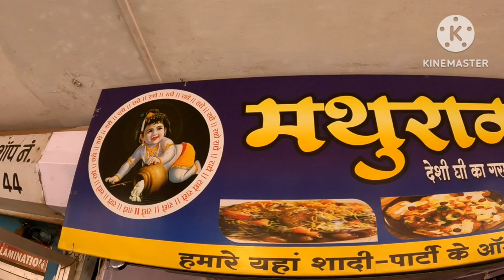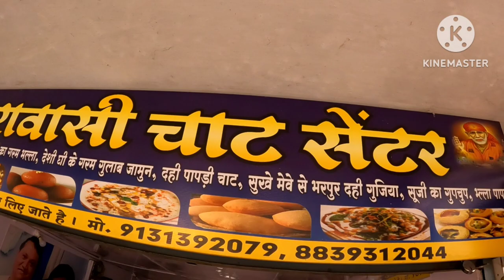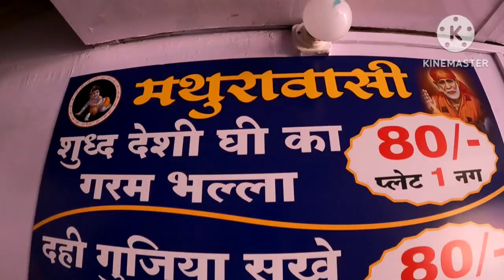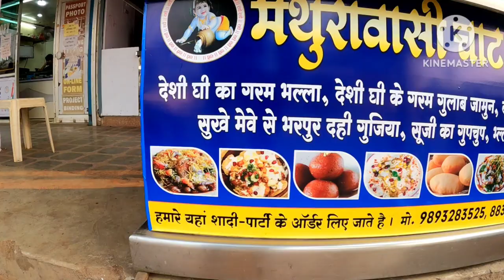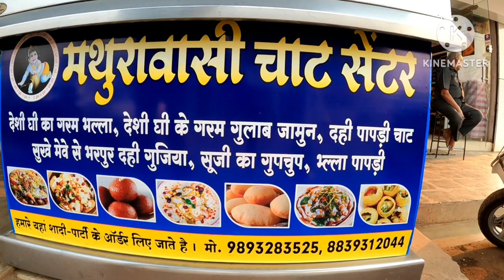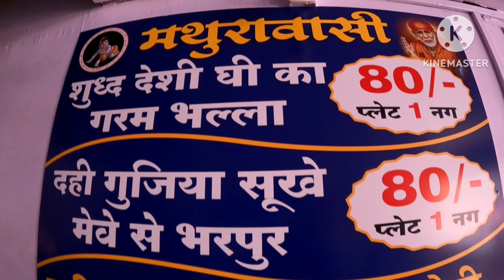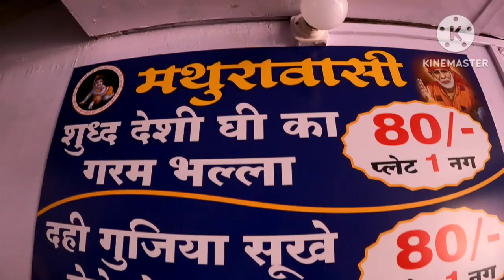Mathurwaasi chaat corner new outlet in bhilai || Civic center bhilai food || Indian street food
Hello Dosto,
                    Today's video is all about bhilai street food in which in today's video i will explore the bhilai most famous chaat corner named as mathurwaasi chaat corner.where they have variety of chaat like aloo tikki chaat,dahi bhalla,papdi chaat,Sooji gupchup,gulab jamun etc,so plz watch the video till end.
Video related research : -

Famous Papdi chaat in Delhi
Papdi chaat street food
Best chaat corner near me
Delhi papdi chaat
Raipur DAY chart
Food Hotel near me
Mathurawasi chat center near Raipur, Chhattisgarh
Mathurawasi chat center near Bhilai, Chhattisgarh
Mathurawasi chat Center bilaspur chhattisgarh
Chaat
Chaat corner near me
Best chaat in bhilai
Bhilai famous food
Places to visit in bhilai
* Mathurwaasi chaat corner : -
Address : - opposite side of juice factory civic center mini Market Bhilai Chhattisgarh

* Today's menu : -
Aloo tikki chaat : - ₹80/-
Moong chaat : - ₹80/-
Music credit
For more intresting video plz keep in touch